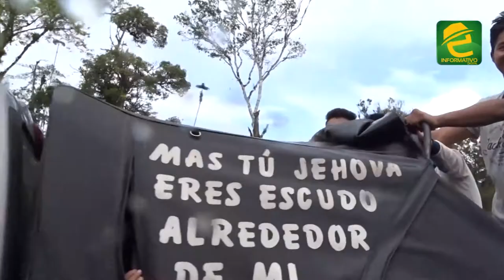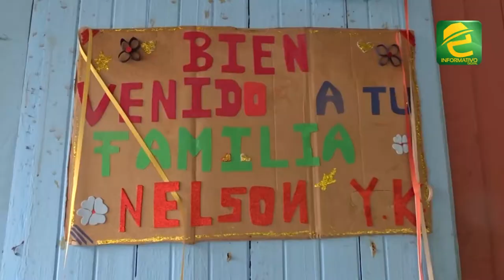Emotivo reencuentro familiar en Morona Santiago. Volvieron abrazar a su hijo después de 16 años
BUENAS NOTICIAS: un emotivo reencuentro familiar se realizó en Morona Santiago. Desapareció cuando era niño, su familia tras agotar la búsqueda, lo había hasta dado ya por muerto.

Nelson se perdió en el centro del país. Ahora con 27 años de edad, pudo volver a abrazar a sus padres, tras conocer de donde era oriundo y contactar a una persona de la comunidad a través de las redes sociales.